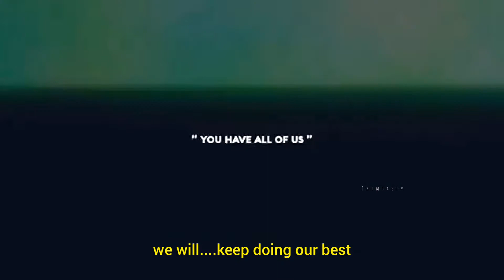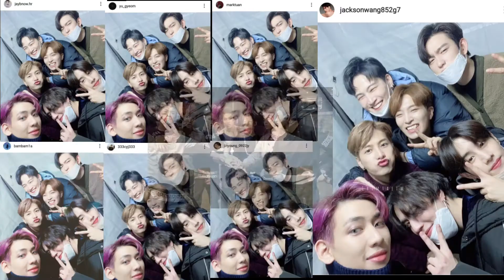GOT7 | Before You Go (fmv)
I just upload it to Express my feelings...
if I'm wrong, then sorry..
but this video is really mean for me...
I don't request you today but please watch this...
I hope you feel lonely for them..
but don't worry they are always behind us..
GOT7 FOREVER 💚 IGOT7 FOREVER 💚 AHGASES FOREVER, I BELIEVE